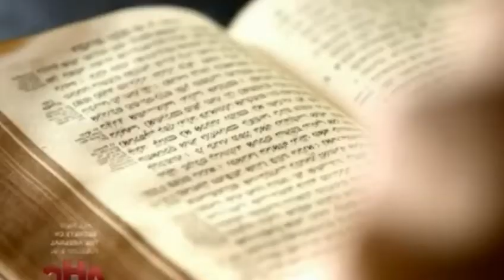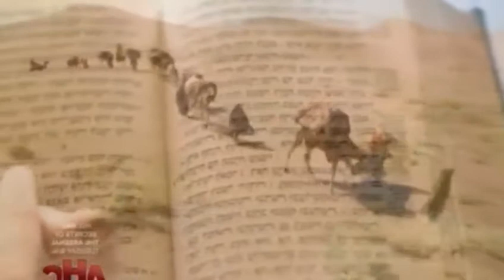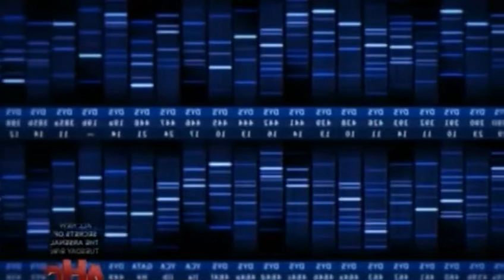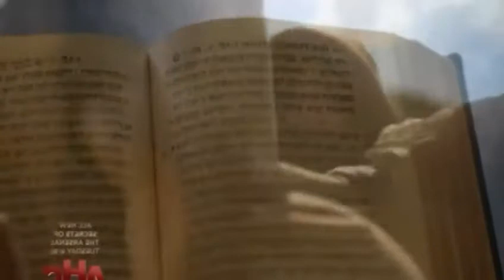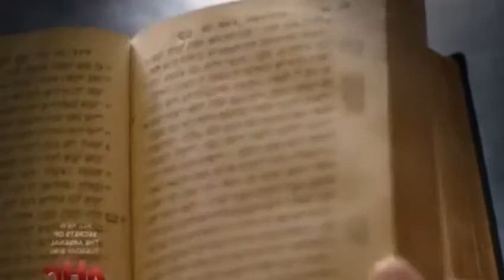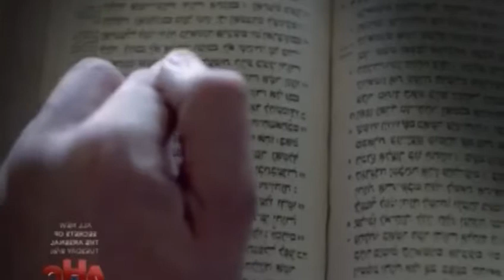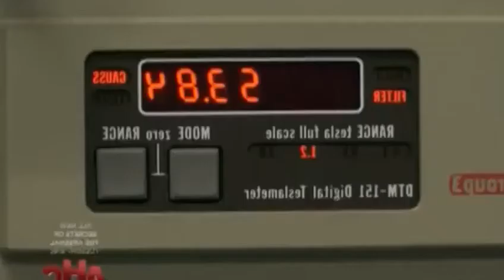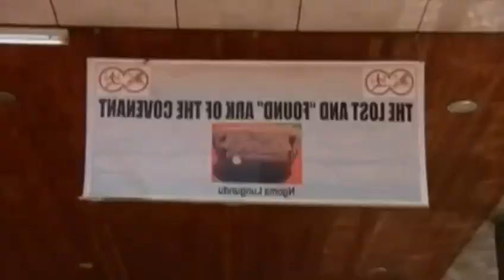5. Tudor Parfitt and the Lost Tribes of Israel